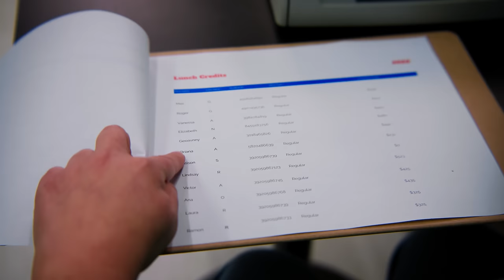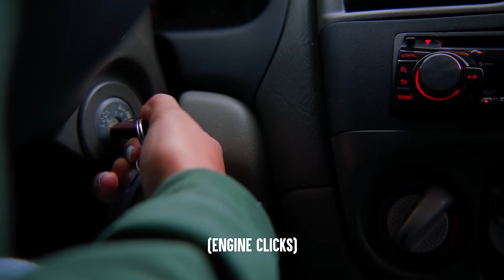Mean Girls Learn Valuable Life Lessons | Dhar Mann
CHAPTERS
00:00   Poor Girl Shamed For Her Old Car
Mean Girls Leak Teen's Diary In School
Mean Girls Shame Teen For Anime (Sssniperwolf Collab)
Poor Girl Shamed For Her School Lunch, Ending Is Shocking"
1:00:20   Recommended Video To Watch Next